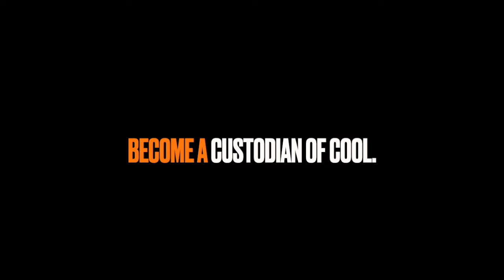CHEVY 3100 LOWRIDER PICKUP! - Fireball Tim BEST OF SHOW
The Advance-Design is a light and medium duty truck series by Chevrolet, their first major redesign after WWII. Its GMC counterpart was the GMC New Design. It was billed as a larger, stronger, and sleeker design in comparison to the earlier AK Series. First available on Saturday, June 28, 1947, these trucks were sold with various minor changes over the years until March 25, 1955, when the Task Force Series trucks replaced the Advance-Design model.

Fireball Tim COLORING BOOKS in Amazon!
Fireball Tim ART ETSY STORE
Fireball Tim ART TEEPUBLIC STORE

Fireball Tim Lawrence is Founder of Fireball Publishing, a Concept Artist in the Local 800 Art Directors Guild (ADG), Curator for THE FIREBALL GALLERY and MALIBU CITY GALLERY and Design Director of The Murphy Auto Museum.

Fireball Tim Lawrence has created designs for over 400 of Hollywood’s biggest films including BATMAN, KNIGHT RIDER, JURASSIC PARK & MONSTER GARAGE and ARTEMIS FOWL. Award Winning Car Designer, Host for Speed Channel, TLC, Discovery, Velocity and has literally reached over a Billion viewers.

• Over 50 Car Coloring Books on AMAZON
• Books and Products available on ETSY & TEEPUBLIC
• Over 5000 Online episodes.
• Imagineer for Walt Disney Imagineering
• Attends over 200 Car Shows a year